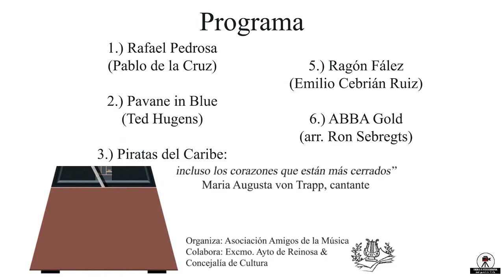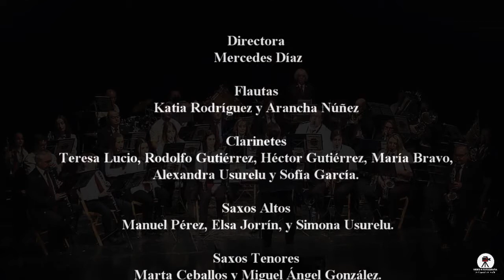Banda Música de Reinosa Santa Cecilia 2021